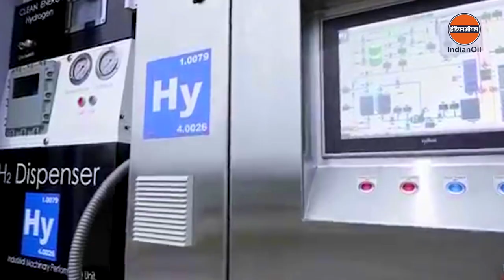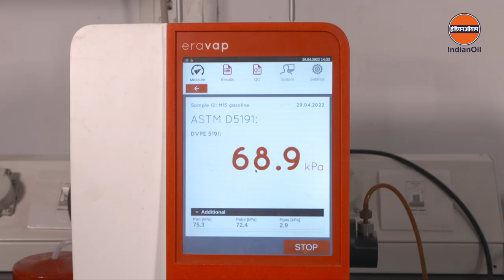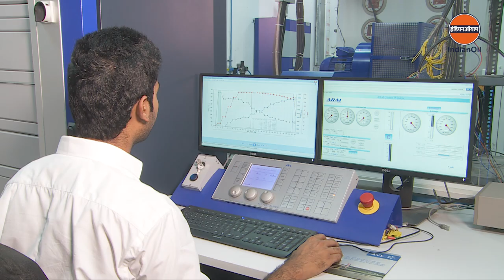M15 gasoline - A next-generation fuel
IndianOil Research & Development has added another wing to our fuel portfolio by successfully producing M15 fuel, which is methanol blended gasoline that is greener, cleaner, and more environmentally friendly.